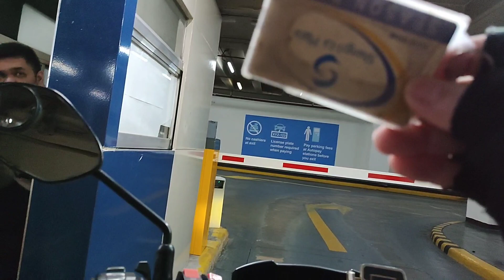Daily routine to work & Vice Versa